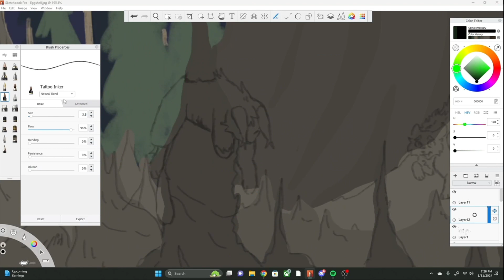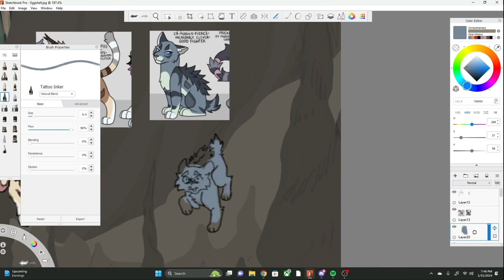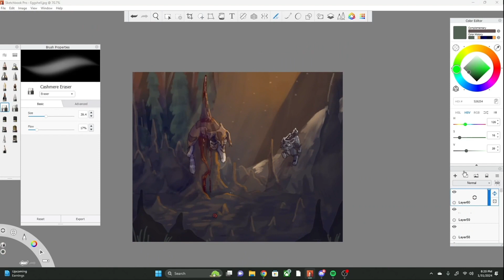Fallen - GalaxyClan Speedpaint - Warnings in the description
Ello! Here's another piece of GalaxyClan fanart!
Be warned for blood and animal death.

Artwork belongs to me, and all character's belong to @NyokoArts!
Song used; Reflections - Toshifumi Hinata